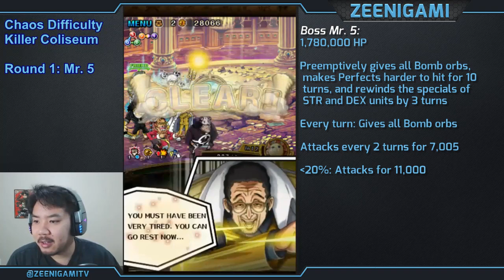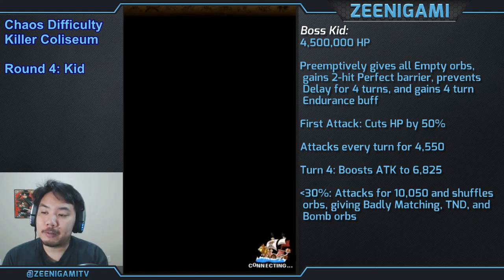Walkthrough for Complete Chaos Killer Global Coliseum [One Piece Treasure Cruise]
Complete Free To Play guide for all of the stages of the Chaos Difficulty Killer Coliseum on the Global version of One Piece Treasure Cruise. Killer is very good, especially as an orb manipulator for both a Slasher and a Striker team. I highly recommend maxing him out, especially since you can use him as a captain for a free to play team for Ambush Quest Cavendish.

Remember, that the only character who can drop from any coliseum is the final boss, and Killer is no exception. You can only get Forbidden Tomes, Turtles, Cotton Candy, and Killer skill books on his stages.

Teams Showcased:
Round 1: Mr. 5 ➤ 00:08
Round 2: Kiwi & Mozu ➤ 03:05
Round 3: Blueno ➤ 05:53
Round 4: Kid ➤ 09:13
Round 5: Killer F2P Enel ➤ 11:29
Round 5: Killer F2P 5+ Luffy & Akainu ➤ 14:33

Karlos_Baron
supercrazyapple
Padanmagician
Akeck1234
UsoppTheWeaboo

Song: Maverick Rising: 3-05 'Bullet Fists of Lightning Fury' (Spark Mandrill, Boss 1) by Ergosonic [MMX] ➤